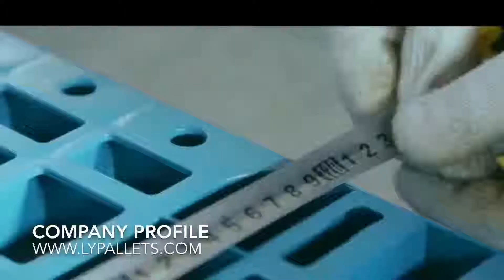중형 중국 공급 업체와 평면 플라스틱 팔레트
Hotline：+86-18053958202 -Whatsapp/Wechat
제품 이름 : 중간 의무 중국 공급자를 % s 가진 편평한 플라스틱 깔판
얼굴 유형 : 싱글 페이스
팔레트 표면 : ​​플랫 데크
스틸 파이프 : 없음
부하 용량 동적 부하 : 0.7 톤 / 정적 부하 : 3 톤
재질 : 버진 플라스틱
적용 분야 : 창고 저장화물,화물 운송.
작동 가능한 지게차 : 포크 리프트, 핸드 포크 리프터, 팔레트 잭 등.
항목 유형 : 4 가지 방법
색상 : 표준 파란색 또는 요청 /
사용 온도 : -25 ºC ~ 60 ºC
인증 : ISO 9001, SGS, ROHS 등등.